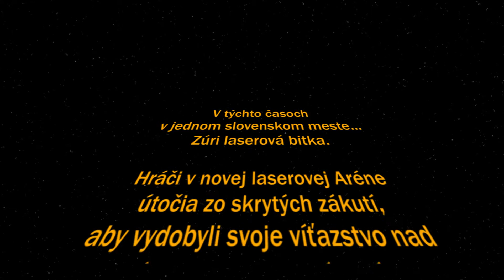Laser Game - trailer nového motivu Star Wars - Gravity Laser Aréna Nitra